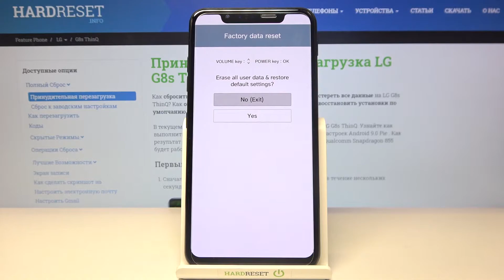Как выйти из режима рекавери LG G8s ThinQ / Выход из рекавери LG G8s ThinQ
Вы хотите узнать секретную комбинацию клавиш, которая позволяет открыть режим восстановления в LG G8s ThinQ? Мы собираемся показать вам единственный способ получить доступ к меню восстановления на вашем смартфоне LG G8s ThinQ. Если вы хотите выполнить много интересных операций, то вам стоит посмотреть видео выше и узнать о доступных процессах из режима восстановления. Не теряйте время и загрузитесь в режиме восстановления, выполнив несколько простых шагов, представленных в видеоинструкции выше.

Как загрузиться в режиме восстановления на LG G8s ThinQ? Как войти в режим восстановления на LG G8s ThinQ? Как открыть режим восстановления на LG G8s ThinQ? Как выйти из режима восстановления на LG G8s ThinQ? Как выйти из режима восстановления на LG G8s ThinQ? Как использовать режим восстановления в LG G8s ThinQ?